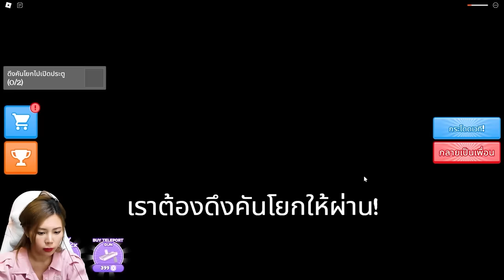หนีหมอโหดในโรงบาลต้องห้าม | Roblox Toby's HOSPITAL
zbing z